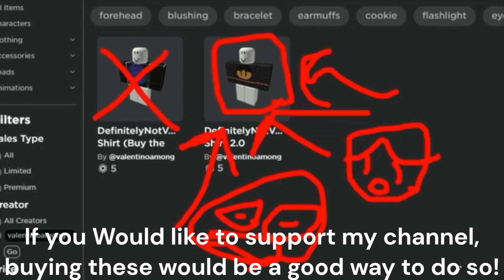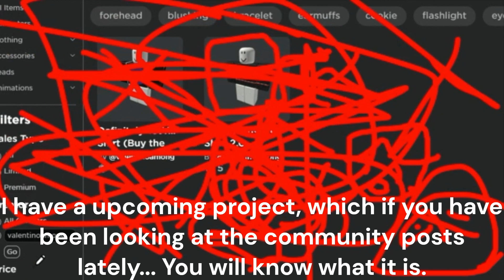Dumb Roblox Merch Ad